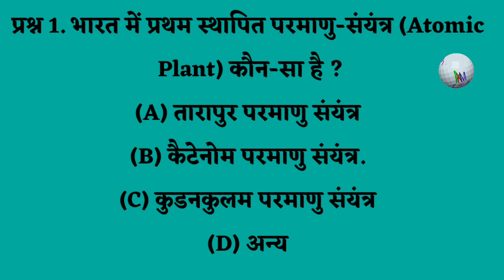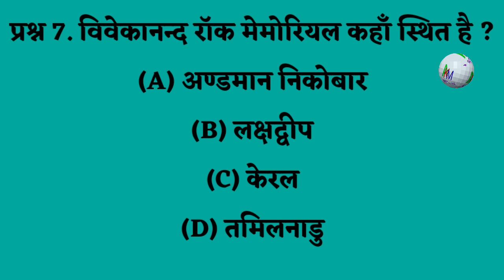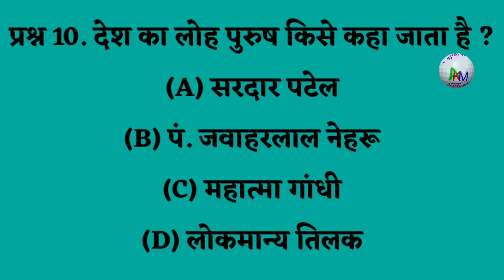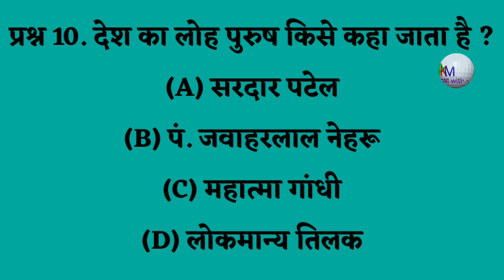Easy GK Questions with Answers in Hindi || Quiz on General knowledge quiz#gk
सामान्य ज्ञान प्रश्न उत्तर हिंदी | general knowledge quiz | intresting Gk | gk MCQ for all exams#gk
Most Important Gk | (GK) Quiz in hindi | महत्त्वपूर्ण सामान्य ज्ञान क्विज प्रश्नोत्तरी 2023
सामान्य ज्ञान के महत्वपूर्ण प्रश्न उत्तर Interesting Gk Questions with Answers in Hindi
सामान्य ज्ञान के महत्वपूर्ण प्रश्न || Important questions || intresting Gk || general knowledge quiz
Gk || Gk Quiz || General Knowledge || Gk In Hindi || Intepresting Gk सामान्य ज्ञान के प्रश्न
Interesting Gk Questions in hindi with Answers | सामान्य ज्ञान
जानिए और खेलिए
Science GK Quiz in Hindi
(साइंस हिंदी क्विज).
Interesting GK Questions
आँसुओं में कौनसा पदार्थ घुला रहता है? समान्य
GK Questions Answers in Hindi,
Online Quiz Test
सामान्य ज्ञान
GK Questions Answers
Interesting Gk Questions in hindi with Answers
सामान्य ज्ञान के

1. GK

2. General Knowledge

3. Important GK Questions and answer for 4. Competitive Exams

5. Quiz Test

6. br gk study

7. Important gk

8. Quiz test

9. competitive quiz 10. competitive general knowledge

11. GK in Hindi

12. general knowledge quiz

13. quiz questions 14. general knowledge questions

15. gk quiz

16. general knowledge questions with answers

17. gk question in hindi

18. GK Question Answer 19. India GK

20. not gk

21. samanya gyan 22. gk questions

23. india gk in hindi

24.2022 gk questions and answers

25. lucent gk

26. lucent gk

27. lucent gk in hindi video

28. lucent GK in hindi

29. lucent geography in hindi 30. lucent geography

31. geography gk question 32. geography gk in hindi

33. lucent 1000 question 34. lucent 1000 prashn

35. Lucent GK Nichod

36. lucent gk important question

37. lucent gk important question in hindi 38. lucent gk important topics

39. Lucent's Nichod Science

40. lucent for ssc cgl

41. lucent for ssc

42. lucent for railway

43. geography gk

44. lucent mcq

45. lucent mcq in hindi

46. lucent book gk

47.gk

48. gk questions and answers

49. and questions
gyan ki bhasha with nkm